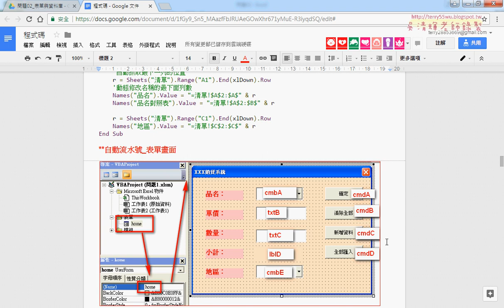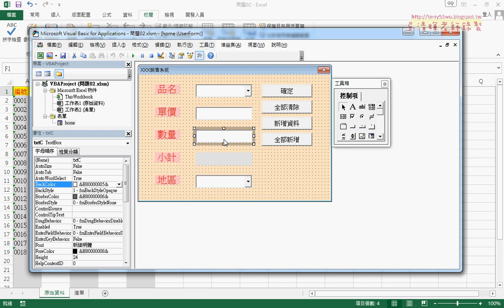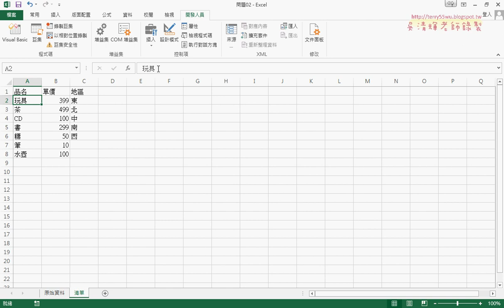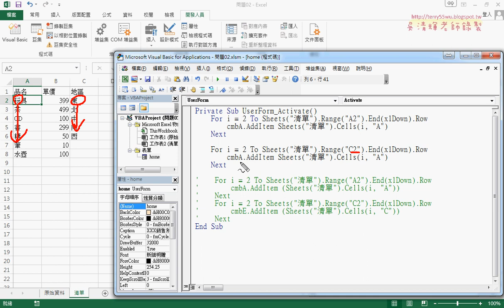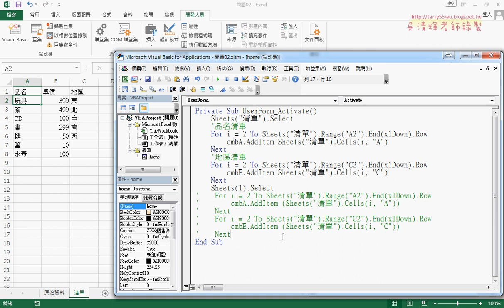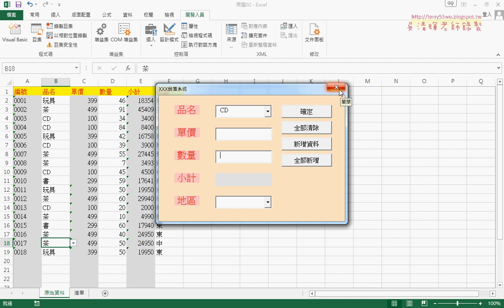06 表單設計與更改名稱與加入清單